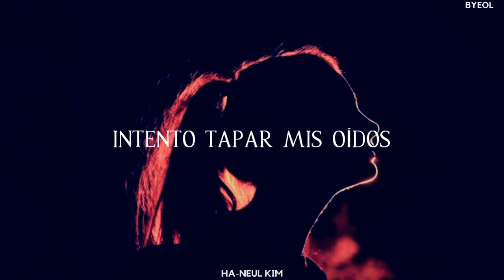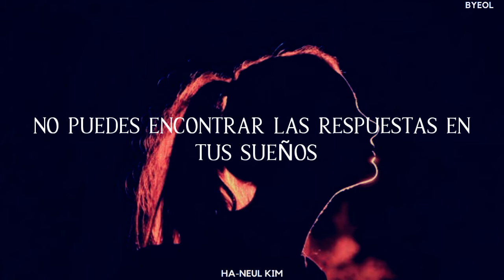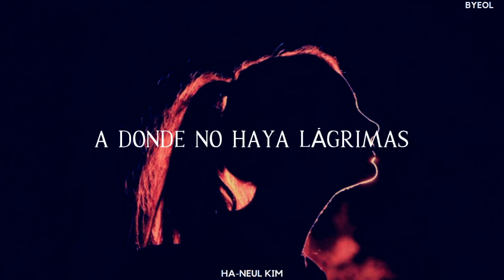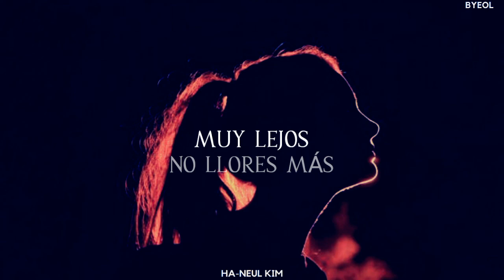Siyeon - paradise (Traducida al Español)